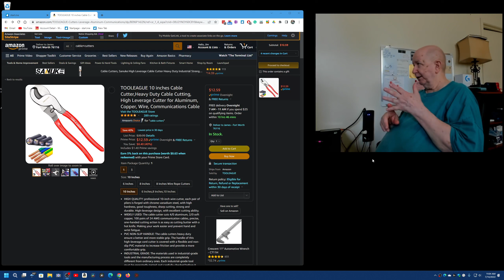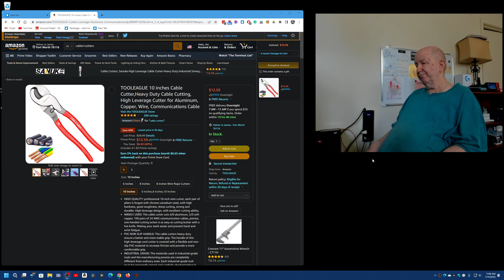Update on new speakers. Plus a short video from Kohl's store.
I think this video will be 4K.  We will see.  I have it set to save at 2540 x 1440.  It should work out OK.

LENRUE Speakers the sound is not good.

"Fibber McGee and Molly was a 1935–1959 American radio comedy series. The situation comedy was a staple of the NBC Red Network from 1936 on, after originating on NBC Blue in 1935.[1] One of the most popular and enduring radio series of its time, it ran as a stand-alone series from 1935 to 1956, and then continued as a short-form series as part of the weekend Monitor from 1957 to 1959. The title characters were created and portrayed by Jim and Marian Jordan, a husband-and-wife team that had been working in radio since the 1920s.

Fibber McGee and Molly, which followed up the Jordans' previous radio sitcom Smackout, followed the adventures of a working-class couple, the habitual storyteller Fibber McGee and his sometimes terse but always loving wife Molly, living among their numerous neighbors and acquaintances in the community of Wistful Vista. As with most radio comedies of the era, Fibber McGee and Molly featured an announcer, house band and vocal quartet for interludes. At the peak of the show's success in the 1940s, it was adapted into a string of feature films. A 1959 attempt to adapt the series to television with a different cast and new writers was both a critical and commercial failure, which, coupled with Marian Jordan's death shortly thereafter, brought the series to a finish..."